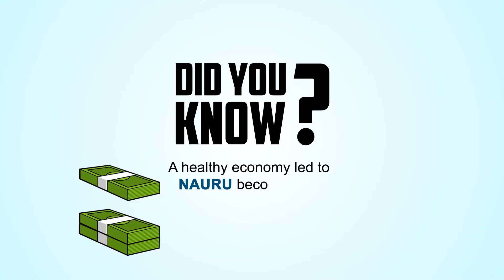Nauru – the fattest country on earth | English | FUFA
A healthy economy might not be a healthy sign for a country. Don't believe us?
Check out this FUFA and you will realise how Nauru's economy made it the most obese nation on earth.